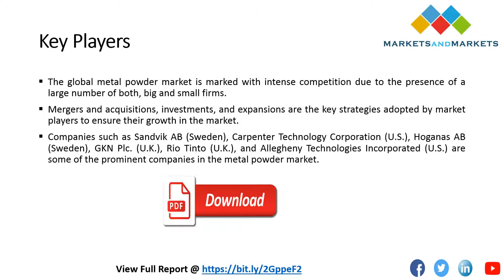The Asia-Pacific region formed the fastest-growing market for Metal Powder Market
The Asia-Pacific region formed the fastest-growing market for metal powder and is projected to grow at the highest CAGR of 5.01% during the forecast period.